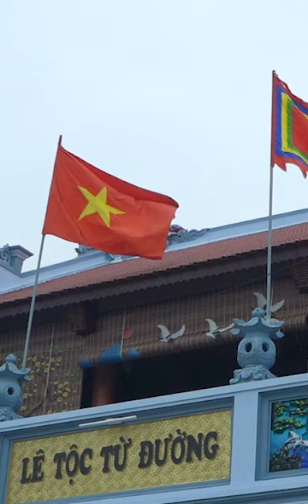Lê Tộc Từ Đường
Lê Tộc Từ Đường , Phim tư liệu được Lê thị Hồng Gấm , Ghi hình lưu giữ trong quá trình xây dựng từ đường ,